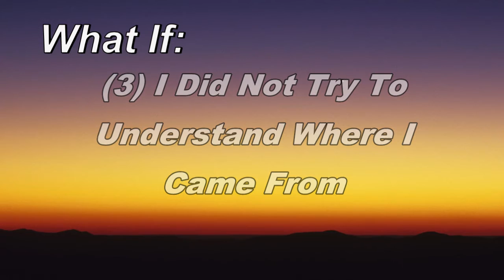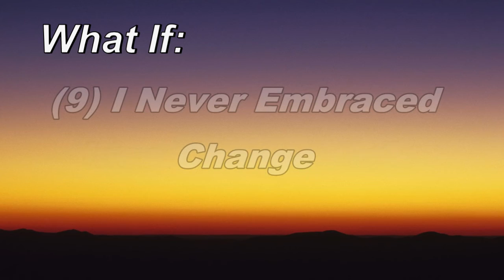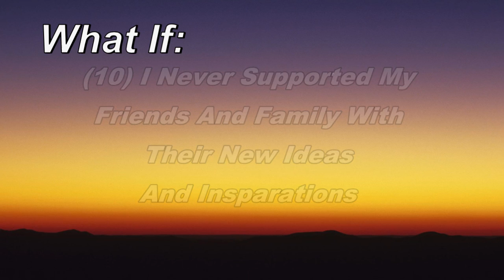10 "What Ifs", In Life - Featured On Outdoor Travel Radio (KOTR)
This is a list of 10 What Ifs, in Life by Rob Scribner, Please Enjoy!.
We are so happy to have you with us. Available 24/7.
You can listen to our show with your Cell Phone, PC, Laptop or Tablet using ShoutCast and your favorite Media player.
Our goal is to create a outdoor travel and activities radio station that would be fun to listen to at home, work and road trips.

Outdoor Travel Radio (KOTR) is licensed by:
U.S. ASCAP, BMI, SESAC, SoundExchange By StreamLicensing.com

Outdoor Travel Radio is Owned By: Cutting Edge Enterprises, LLC.
Outdoor Travel Radio is a website dedicated to Travel and Outdoor Adventure. .